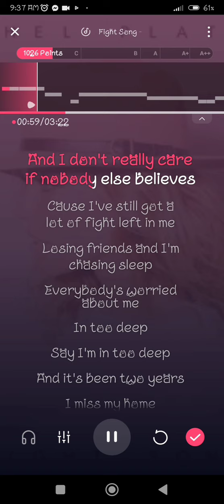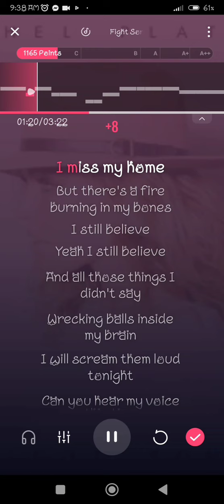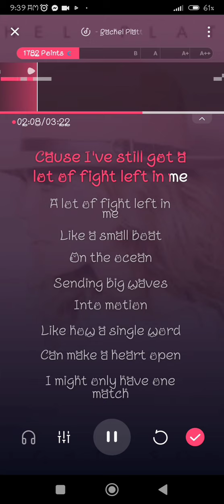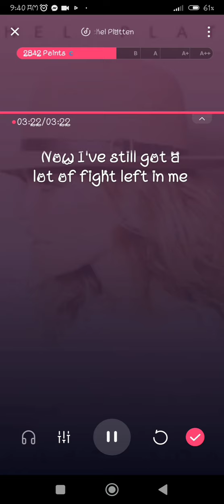FIGHT SONG- Karaoke Low Key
fight song karaoke just for contest piece